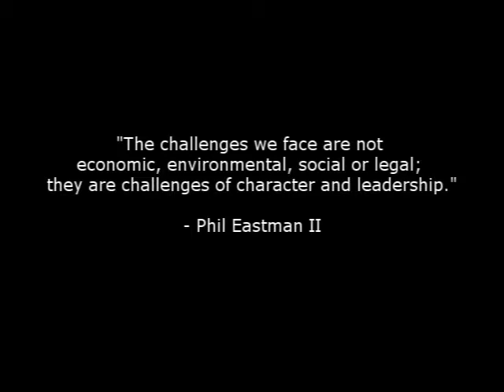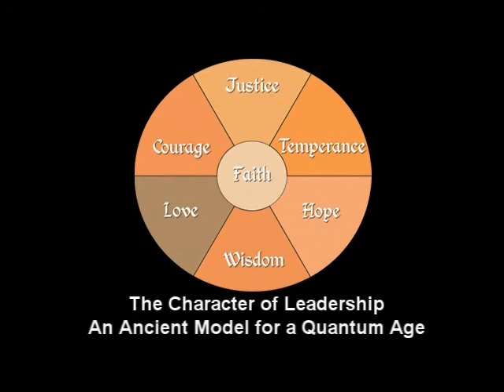The Character of Leadership: Faith, Justice, Temperance, Hope, Wisdom, Love, and Courage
The challenges we face are not economic, environmental, social or legal; they are challenges of character and leadership. - Phil Eastman II